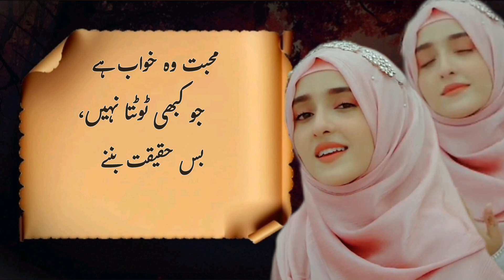Muhabbat Ka Matlab Sref Sath Rehna Nahin || Syeda Areeba Fatima New Naat 2024 Rabbi Ul Awwal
Karam Ke Badal Baras Rahe Hain - Syeda Areeba Fatima - Rabi ul Awal Special Kalam 2024

Amna Bibi Ke Gulshan Mein | Syeda Areeba Fatima | Amna Ka Jaya Hai  | New Rabi ul Awwal Naat 2024

Sary Parho Darood | Syeda Areeba Fatima | Allah Humma Sallay Ala | Rabi ul Awal Special Kalam 2024

Nawal Khan | Parho Durood Ke Molood Ki Ghari Aayi | New Rabi Ul Awal Naat 2024 | Heera Gold

Hafiz Tahir Qadri - Sare Parho Darood Aj Sarkar ﷺ Agye - Rabi Ul Awal Naat 2024